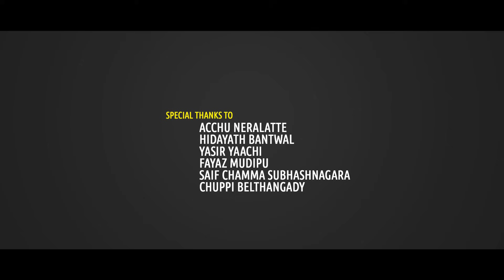ಮರುಜನ್ಮ Marujanma - Ee jeeva ninagagiye Kannada sad Song| Rijju Puttur|Shameer mudipu| essence media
ಮರುಜನ್ಮmarujanma full song  | shameer mudipu super hit song|suvarna lahari|aabi saleem| riyaz rijju

🔮song        : marujanma
🔮singer      : shameer mudipu
🔮lyrics        : noufal sha malar
🔮music compose :  sabik puttur
🔮story        : sabik puttur
🔮cast        : rijju puttur & aleena shaiju / nithura
🔮editing : aabi saleem
🔮presents: harshavardhan
🔮producer: suvarnalahari
🔮direction : aabi Saleem
🔮Camera   : jazz thadikkaran
🔮Orchestra: firoz kasrgod
🔮vocal mixing: yusuf kannur

🎥Essence media is the Largest Album music Production & Distribution Company. It has promote and distribute the Kannada Musical Albums in Youtube and other Platforms.

lyrics:
ee jeeva ninagagiye
marujanmava thaalide
matthomme ninagagiye
hata maadi badukutthide
ea jeavada hiditha ninagagiye
ea dehada usiru ninagagiye
ninagagiye eeva kayuttide
(ee jeeva ninagagiye)

ninnanthe innenide
nanagyako vidhiyillave
hanebaraha heagekide
aa brahmana aatave
Nanobba badava ade thappige
Ea loka nannannu kadeganiside
Àa nove nanagondu adhyave
Nina preethi sigo mundu kai jaarive

a chandrananthe nanagondu ase
ni bhumiyadare nina sutthuve
ni elli hodaru nina sutthi baruve ninagondu belakage na kayuve
(ee jeeva)

badukindu sakagide
savanne kayuthide
koneyase baaki ide
ea jeava aledadide

onchuru nana saava munduduve
Nina nodi koneyase puraisuve
Manasalle ninnanne araisuve
mannalle mannagi mareyaguve
aaa devaralli nanagondu prashne
marujanmadallu nina serene
nannavala preethi
Na padeyadene marujanmadallu
ondagene
(ee jeeva)